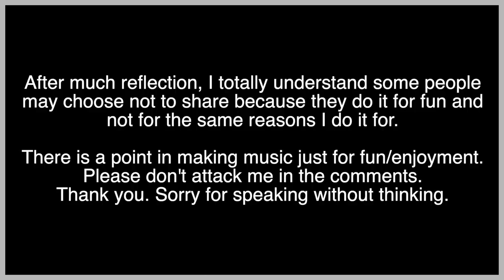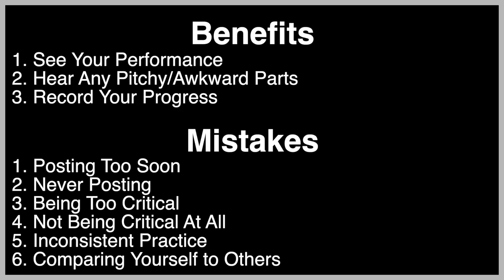why you should film yourself singing